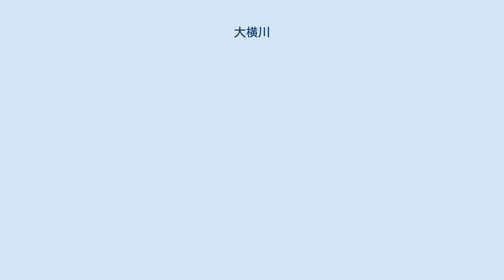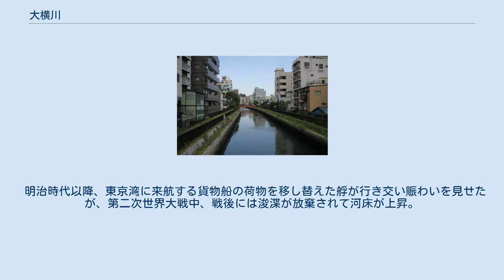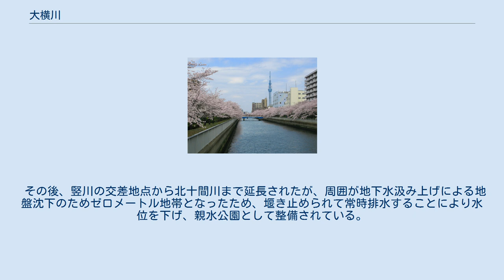大横川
平木橋から 福寿橋から 大島川水門、奥が隅田川 大横川（おおよこがわ）は、東京都墨田区・江東区を流れる運河。
かつては流域により亥の堀川(いのほりがわ)や大島川と呼ばれていたが、1965年の河川法改正により大横川に統一された。
ただし、派流である大島川西支川、大島川東支川、大島川水門等は改称されていない。
大横川南支川も存在する。
かつて亥の堀と呼ばれていたのは小名木川から木場まで。
 東京都墨田区の業平橋付近で北十間川から分流し南へ流れる。
竪川、小名木川、仙台堀川と交差し、横十間川を合わせる。
江東区木場付近で西に流路を変え、大横川南川支川を分流し、平久川と交差する。
江東区永代で大島川西支川を合わせ、その先で隅田川に合流する。
 江東区扇橋から仙台堀川交差付近の区間は、川沿いに桜の並木があり、開花の時期には昼夜を問わず賑わう。
江東区主催の和船乗船体験に門前仲町付近の黒船橋から東富橋の区間が使われることがある。
 江戸時代の埋立地に造られた運河で、竪川と大川（現在の隅田川）の間の十万坪と呼ばれる葦原を流れていた。
 明治時代以降、東京湾に来航する貨物船の荷物を移し替えた艀が行き交い賑わいを見せたが、第二次世界大戦中、戦後には浚渫が放棄されて河床が上昇。
船は、満潮時にのみ行き交うことが可能な状態となった。
加えて1951年の頃には、地盤沈下のため橋桁が相対的に下がるようになり、沢海橋では船がくぐりにくい状態となっていた。
 その後、竪川の交差地点から北十間川まで延長されたが、周囲が地下水汲み上げによる地盤沈下のためゼロメートル地帯となったため、堰き止められて常時排水することにより水位を下げ、親水公園として整備されている。